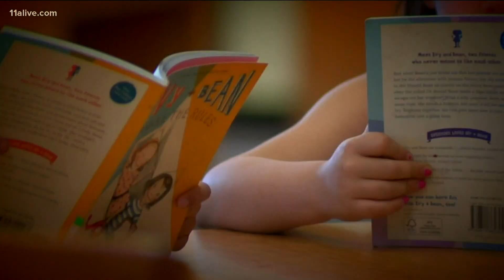New APS superintendent: Assess every student now to help them catch up after COVID disruptions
Dr. Lisa Herring says even if online learning has to continue beyond a few weeks, teachers and parents now are better equipped to help children get back on track.